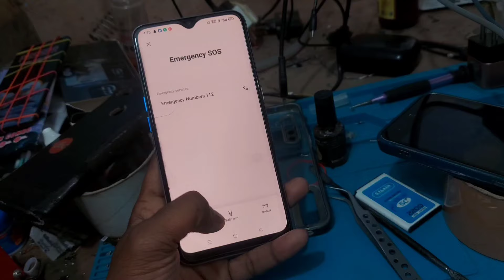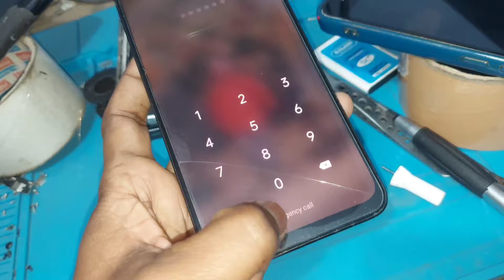realme mobile emergency sos problem solution